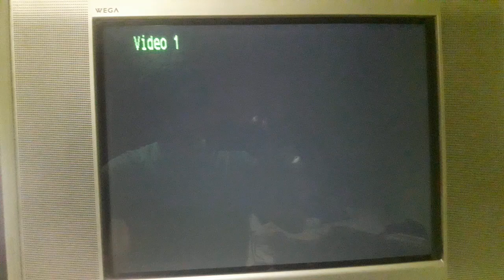PSX SCPH-9001 2da Unidad Logo Corrupto #1904 Mini Miedo Personificado